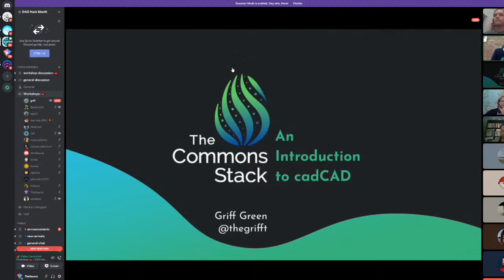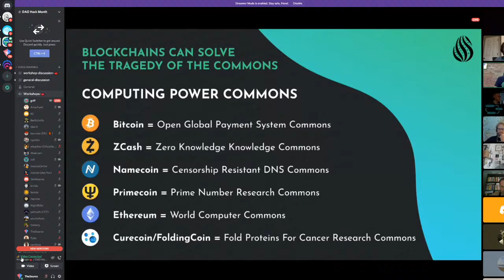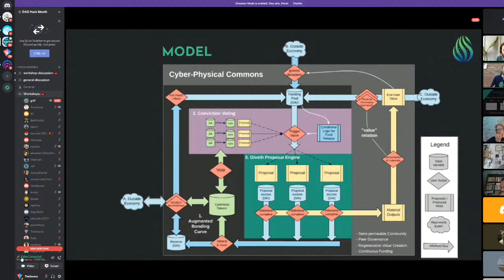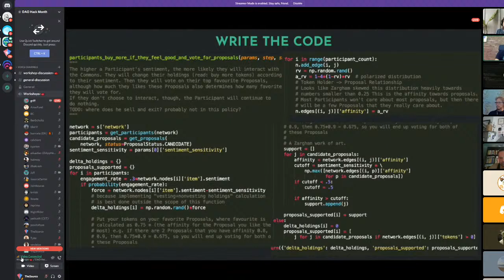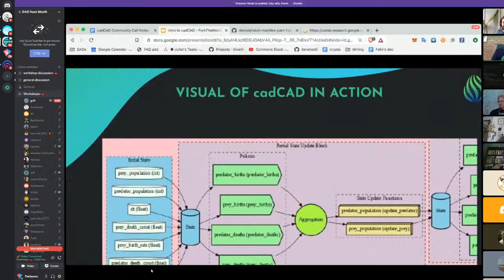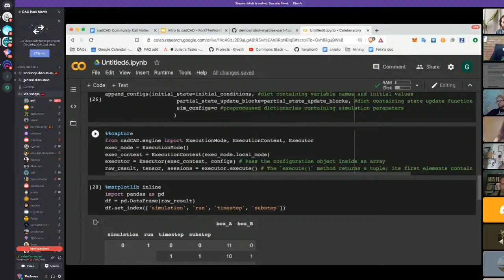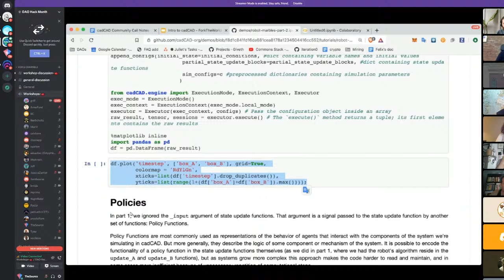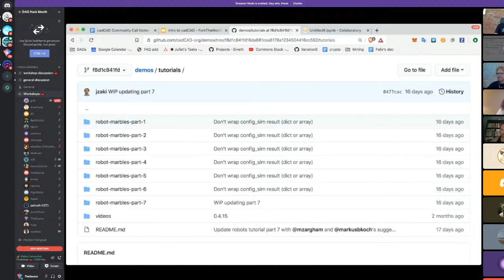Intro to cadCAD with Griff Green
Griff explores, cadCad - a python library built around the principles of the commons and their ability to survive, die or thrive. Modelling potentialities with a data driven process to establish a consensus in engineering regenerative communities.

Octo up! 🐙 Rewatch all the Meta sessions here 👀

Looking for some game-changing DAO collaboration? We have you covered!